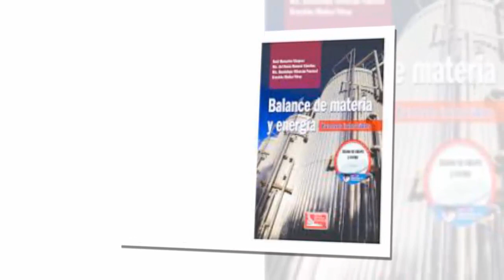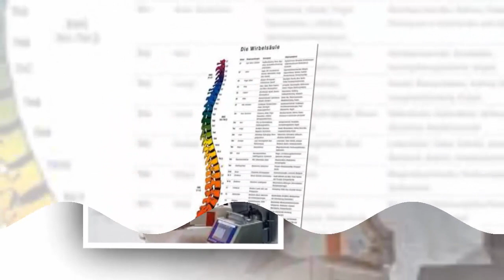সফল হলো চীনের আবিষ্কৃত করোনার ভ্যাকসিন ।